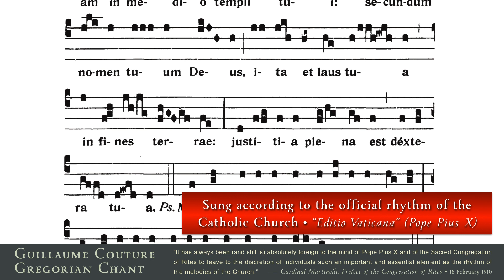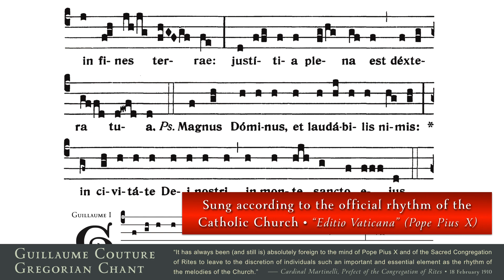INTROIT • “Suscépimus Deus Misericórdiam Tuam In Médio Templi Tui” (CANDLEMAS, February 2nd)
INTROIT • “Suscépimus Deus Misericórdiam Tuam In Médio Templi Tui”
42801